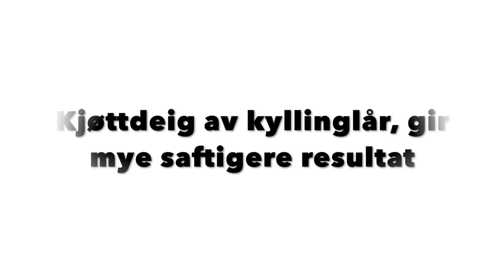Spicy kyllingboller med pistasj, super saftige og enkle å lage